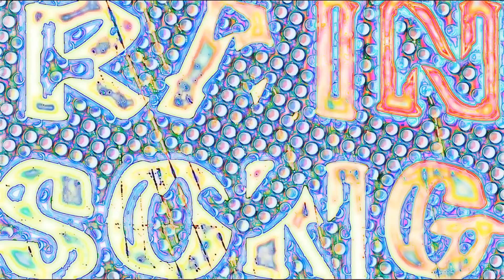3 rain song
cause i want more riding music